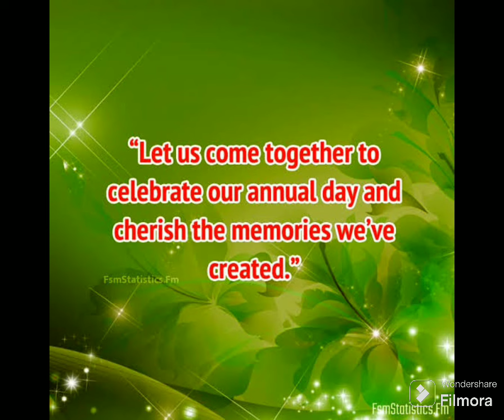VEVEAHAM KIDZ SCHOOL_ ANNUAL DAY_BEHIND SCENES